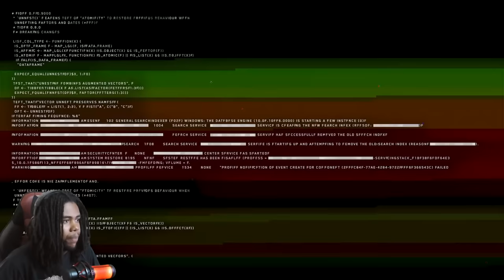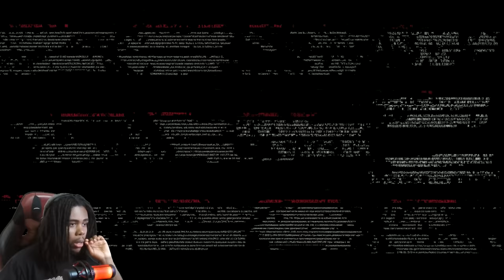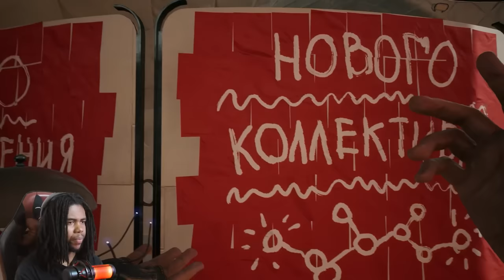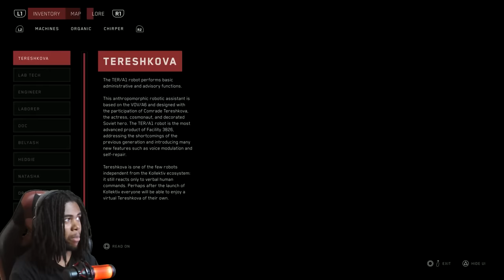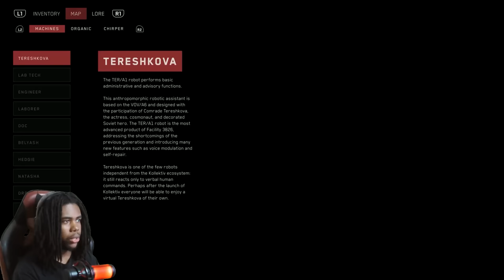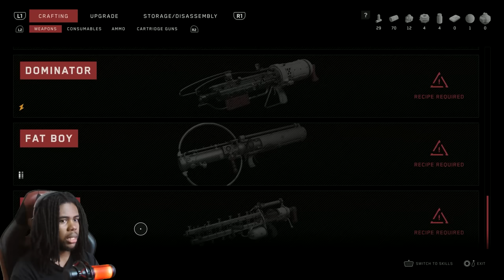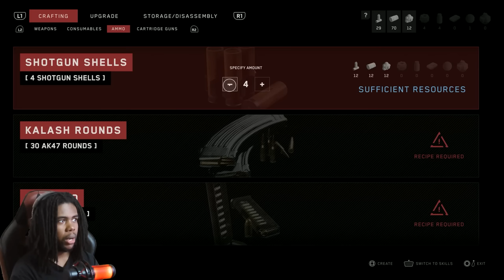Atomic Heart Is The Game Of ALL TIME!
Thanks to Focus Entertainment, Today we are playing Atomic Heart

Atomic Heart

Atomic Heart is a first-person shooter video game developed by Mundfish and published by Focus Entertainment and 4Divinity. The game was released for Microsoft Windows, PlayStation 4, PlayStation 5, Xbox One and Xbox Series X/S on February 21, 2023.

Your New?